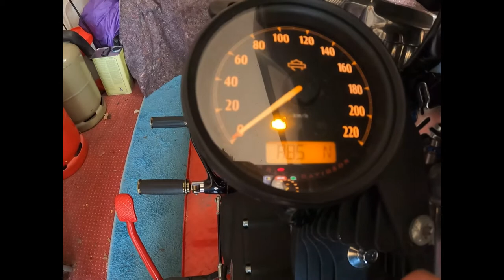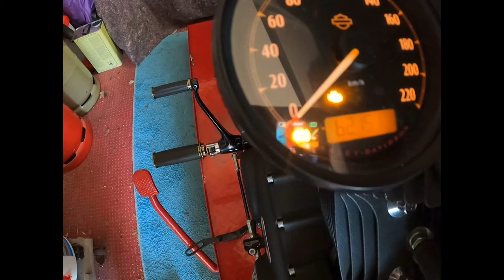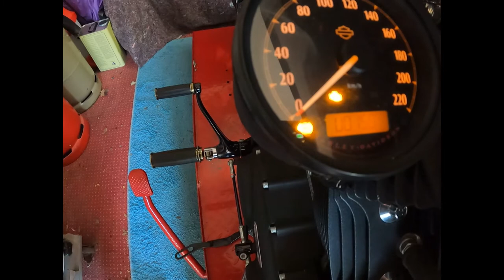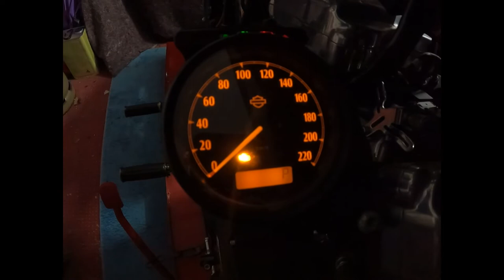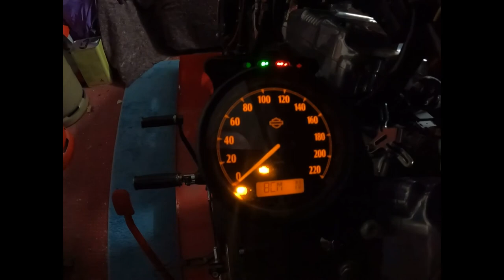Anleitung Fehler auslesen und löschen Harley Sportster 1200 Harley Forty Eight I Bobber Motovlog I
Anleitung zum Fehler auslesen und löschen.

Mit dem IM (Instrumenten Modul), landläufig auch Tacho genannt, kann man DTC's (diagnostic trouble codes), also Fehlercodes, anzeigen und bearbeiten.

So geht’s:
1.
Zündung aus Halte den Tageskilometerknopf gedrückt und drücke auf RUN oder
Zündung aus, Run Schalter am Lenker in Betriebsposition.
Halte den Tageskilometerknopf gedrückt und drehe den Zündschlüssel auf „Ignition“.
2.
Der jeweils blinkende Buchstabe ist der Bereich, den Du wählst. Drücke den Knopf nochmals kurz, um die Bereiche zu wechseln. Das Menü kann man beliebig oft durchlaufen lassen.
3.
Um einen DTC aus einem der oben genannten Bereiche anzuzeigen, wird der Knopf für mindestens 5 Sekunden dauerhaft gedrückt. Sofern ein Fehlercode vorhanden ist, erscheint dieser jetzt in der Digitalanzeige und Du kannst den Knopf wieder loslassen.
4.
Kurze Knopfdrücke, um in dieser Ebene weitere Codes anzeigen zu lassen.
5.
Lange Knopfdrücke, um den Fehler zu löschen (es erscheint dann die Meldung „clear“)
6.
Sofern keinerlei Fehler im Speicher sind, erscheint „none“
7.
Schreib Dir die Fehlercodes auf!
8.
Fahr ne Runde und check ob der Fehler wieder da ist

Die B-Gruppe sind alle Fehler, die sich mit dem Stromkreislauf (Batterie, Zündung und dem
Anlasser) beschäftigen. Das "b" sieht auf dem Display oft aus wie eine "6".
Die U-Gruppe sind alle Fehler rund um die serielle Datenverbindung der EFI.
Die C-Gruppe sind alle Fehler rund um das ABS.
Die P-Gruppe sind alle anderen.

Und es handelt sich dabei um Produkte die ich verwende.